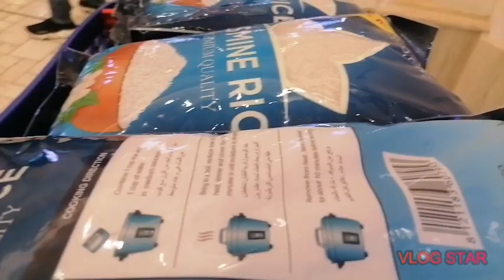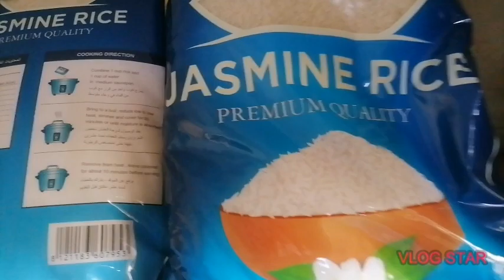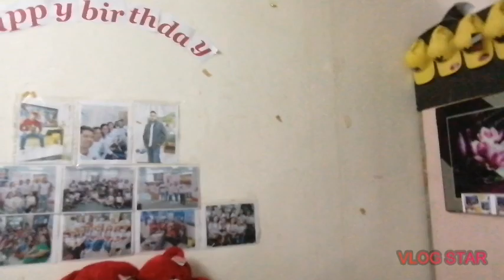PARA SA PAMILYA.. DAPAT UNAHIN SA LAHAT NG BAGAY..THANK YOU LORD SA PATULOY NA SUPORTA